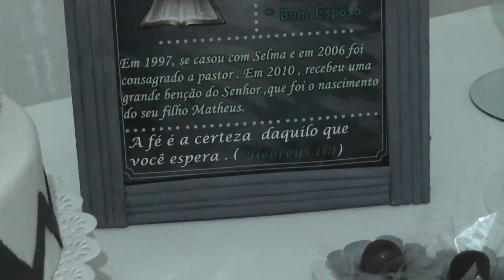CULTO DE AÇÕES DE GRAÇAS(16/09/2017)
Igreja em Jardim Paraíso culto de ações de graças pelo aniversário de organização da Igreja (12 anos), aniversário de Min. Pastoral (11 anos) e aniversário do Pr Mauro Sergio 17/09/2017, parabéns Pr e Igreja.